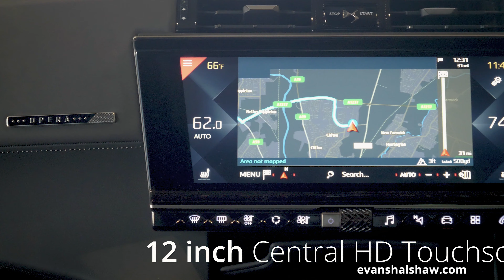DS 7 CROSSBACK Overview: Walkaround and features | Evans Halshaw TV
In this video we walkaround the DS 7 CROSSBACK, which is available through Evans Halshaw dealerships.

If you've enjoyed the video then please remember to LIKE and SUBSCRIBE to our channel, and remember to let us know what you think of the car in the COMMENTS section below.

Evans Halshaw is one of the UK's leading automotive retailers, and offers a variety of great deals on new and used cars from leading manufacturers. We also offer competitive rates on servicing and maintenance, and sell cars through the Motability Scheme.

Our online Sell Your Car service allows you to get a valuation for your car in minutes, with no obligation to buy from us. Come to Evans Halshaw and enjoy a great experience every time.